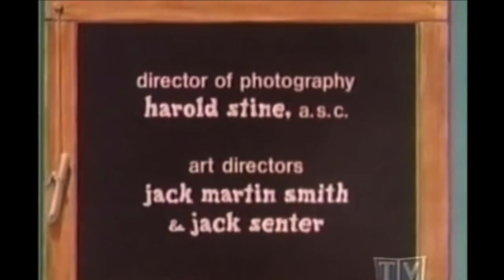Julia — starring Diahann Carroll / ep. 76